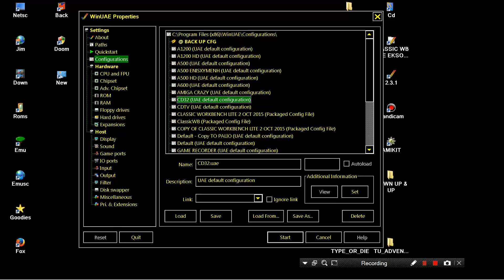AMIGA TYPE OR DIE PACMAN PAC MAN FROM Assassins CD1 Ultimate Games 1994 CD Collection Weird Science